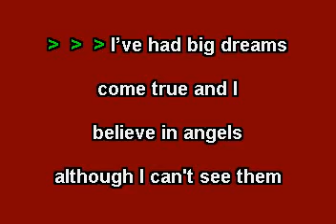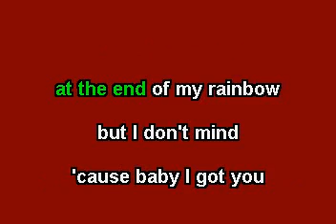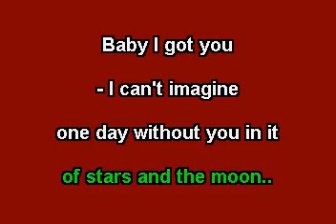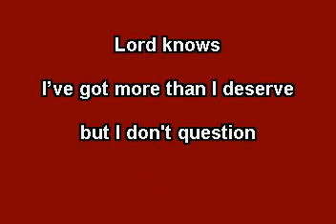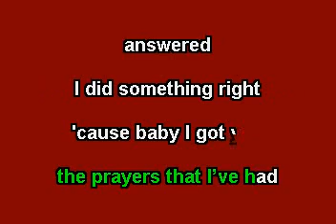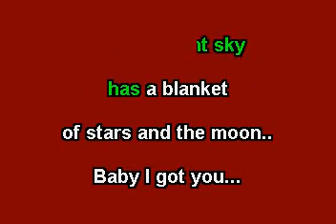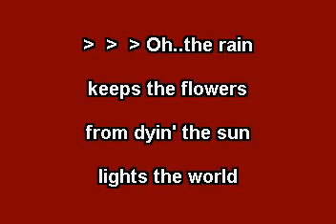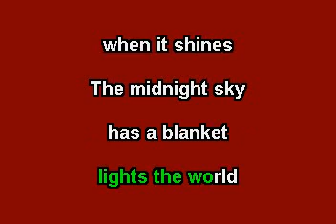Craig Morgan I Got You